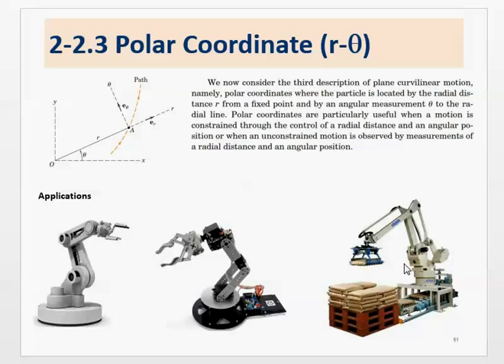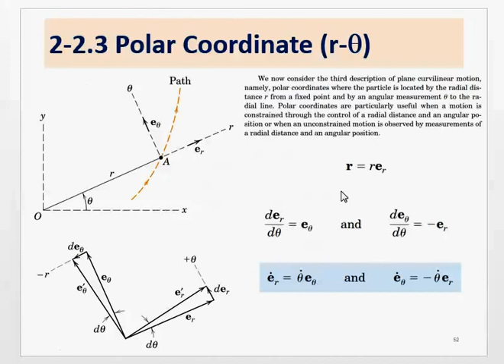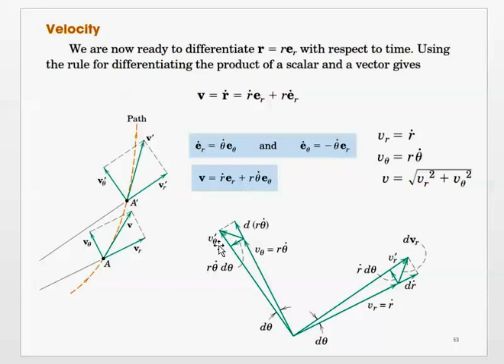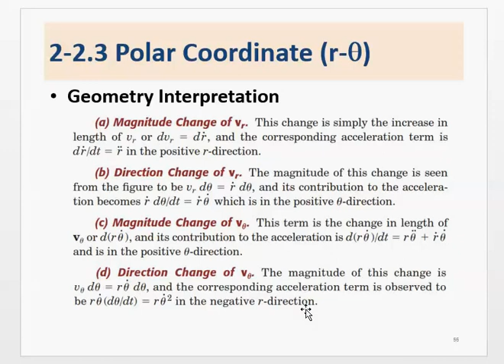MECH0111 week 4 Polar Coordinate (r-zeta)